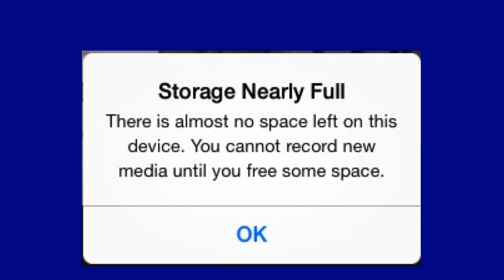REALLY BAD NEWS....